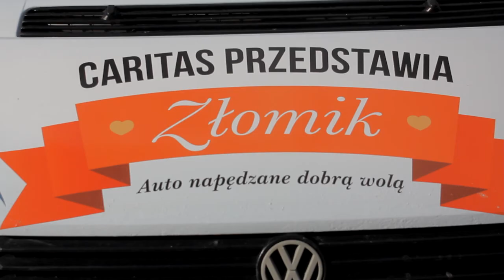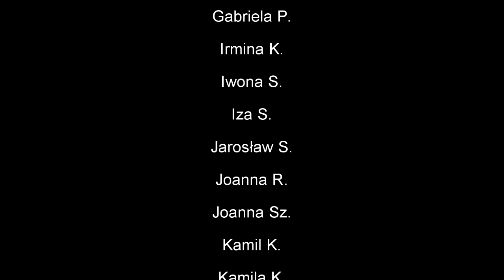Ilu wolontariuszy Caritas pomieści Złomik?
I Ty już dzisiaj przekonaj się, ilu wolontariuszy pomieści nasz Złomik!!!